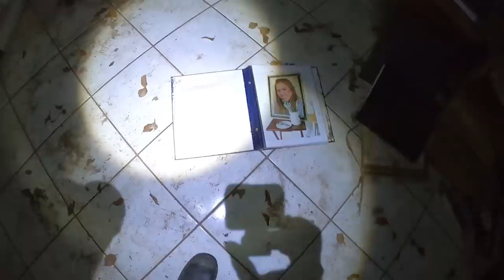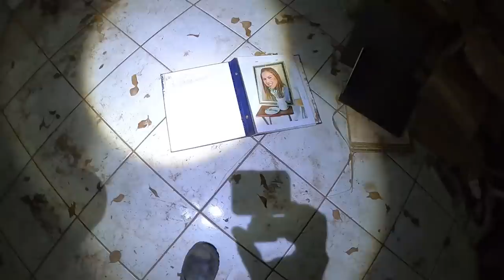Retratos impressionantes em uma casa assombrada